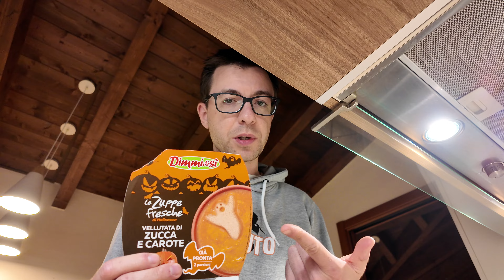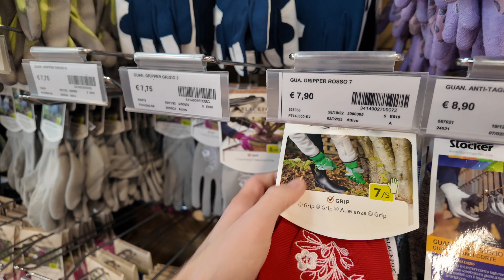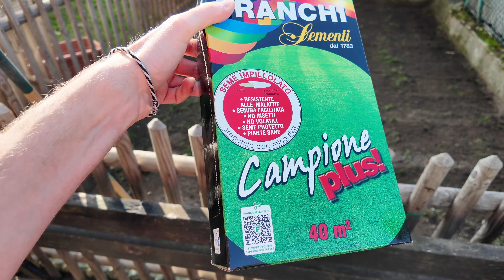La SETTIMANA di HALLOWEEN 🎃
Non ho comunque festeggiato.
Buona visione 🍿

🎼 Le musiche che uso le trovi su Artlist!